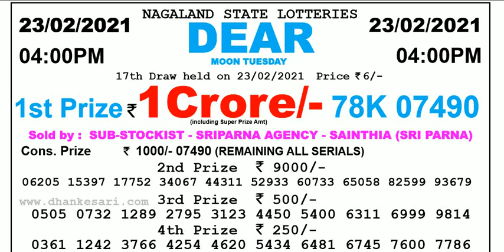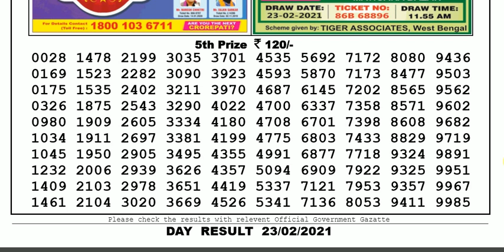Nagaland Lottery Sambad Result | Dear Lottery